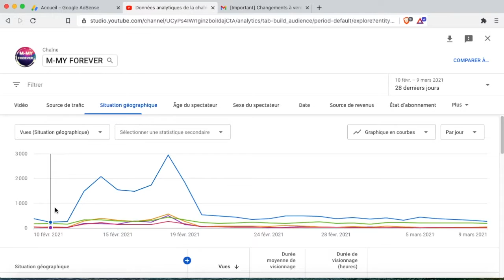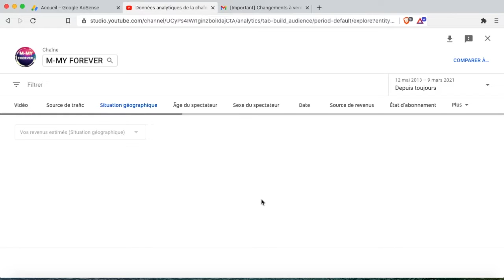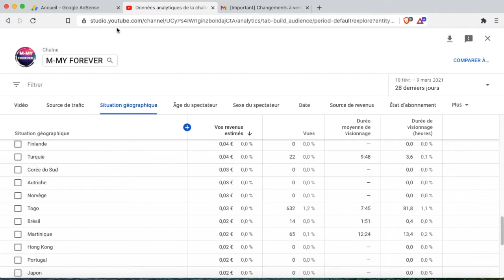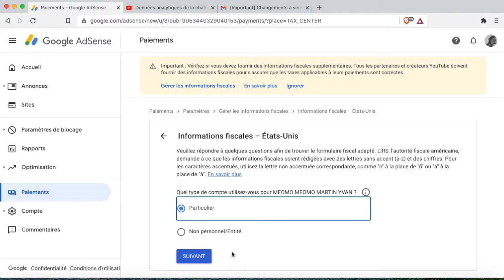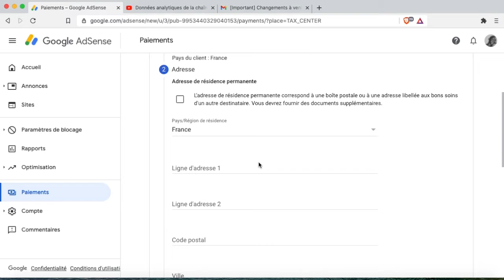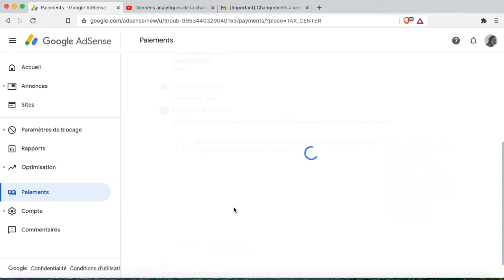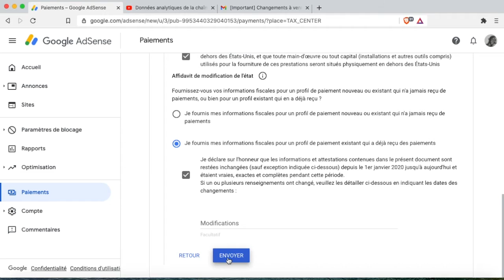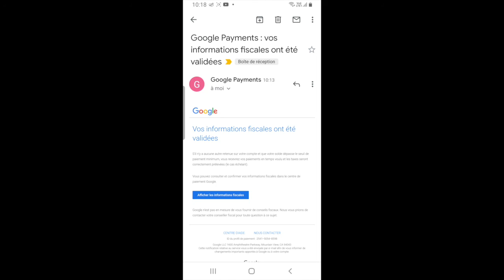TAXES YOUTUBE SUR LES REVENUS 2021 COMMENT ENVOYER SES INFORMATIONS FISCALES?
Dans cette vidéo Je T'Explique La NOUVELLE IMPOSITION SUR LES REVENUS YOUTUBE qui va entrée en vigueur sur les revenus google Adsence que vos vidéos génerent aux Etats-unis 🙂 ABONNE-TOI Pour + de Conseils

* Amazon Prime 30 jours de livraison gratuit
* Amazon prime Student 90 jours gratuit pour les étudiants
* Amazon Music unlimited 90 jours gratuits
* Amazon Kindle 14 jours de livres gratuit
* Livre Gratuit Amazon 30 Jours